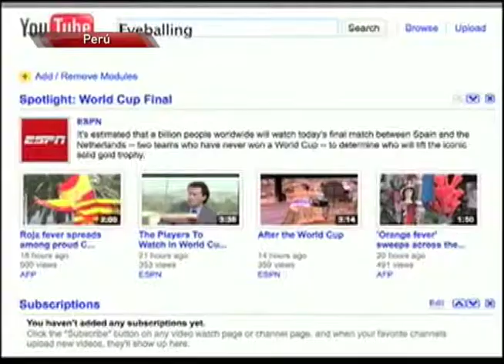Jóvenes se emborrachan atreves de la vista